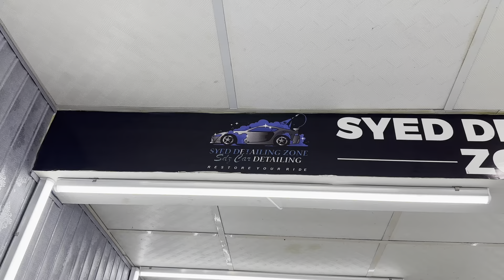Toyota Passo Basic Detailed & Ceramic Glass Coated..